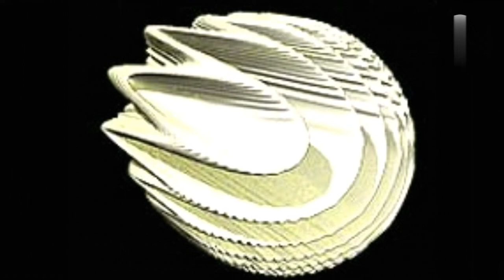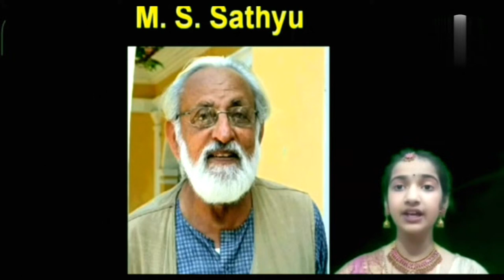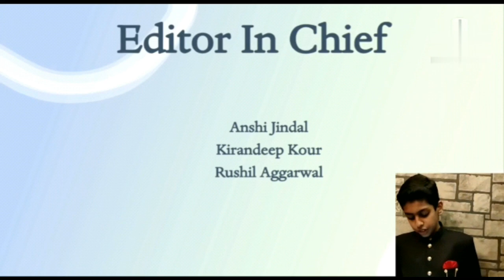Documentary on Karnataka